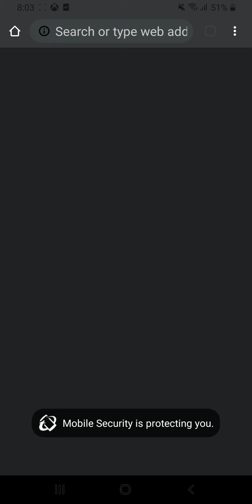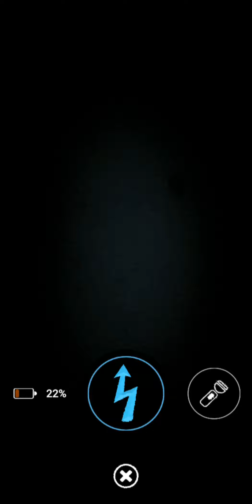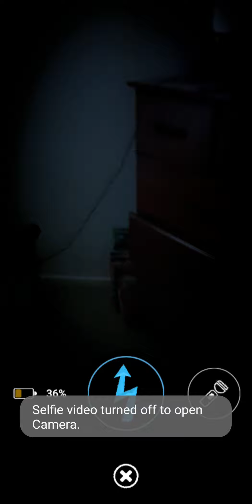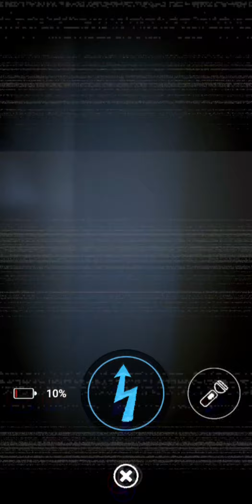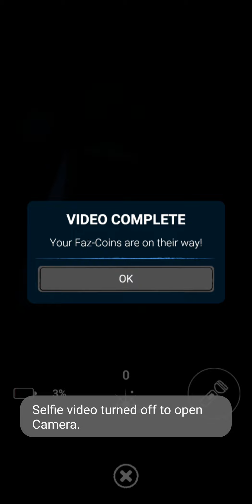Playing fanf ar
I should have showed you Peps friendly robots